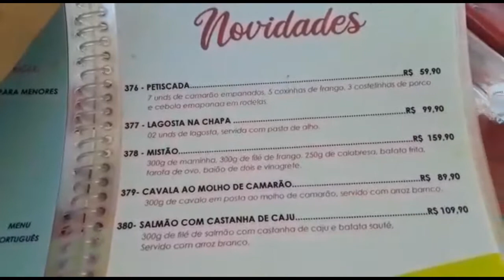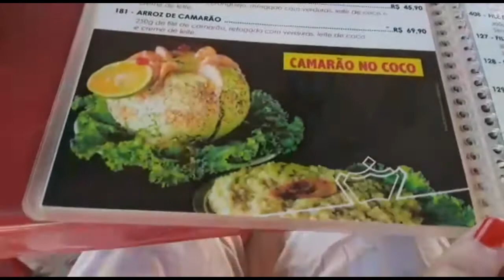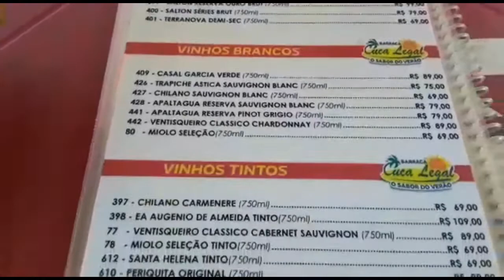PRAIA DO FUTURO EM FORTALEZA NO CEARA - BRASIL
Olá pessoal, hoje vou mostrar para você um pouco da nossa praia aqui no nosso Nordeste, uma das praias em Fortaleza que se chama Praia do Futuro.

💖Compartilhe
💖Ative o  🔔 para receber as novidades do nosso canal semanalmente.
💖 Seu comentário 📝 é muito importante para nós, amamos responder cada um.

*Obrigada pelo carinho e pela visita e um  super beijo da Bel e da Mau. 😘

Edição:  Wondershare Filmora9
Capa: Canvas